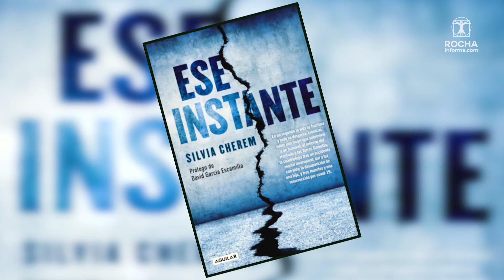Entrevista a Silvia Cherem, Periodista y Escritora | Ricardo Rocha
En entrevista con Ricardo Rocha, la periodista y escritora Silvia Cherem, habla sobre su nuevo libro “Ese instante”. la Premio Nacional de Crónica 2005 señala que es una serie de ejemplos estremecedores donde se puede renacer ante la adversidad, ante la tragedia y brutalidad de la vida misma.. Es el quiebre del ser humano para llegar a la orilla. Detrás de la Noticia; RochaInforma.com